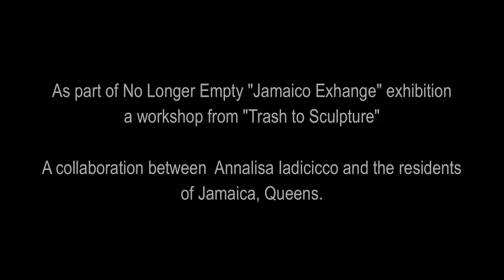Workshop-" From Car Bumpers to Transformer/Superhero Sculpture"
Jameco Exchange features four artist projects employing education as an artistic media and mode of public engagement. Among them, Local Project, a grassroots artist collective based in Long Island City, has been awarded a Neighborhood grant from the Citizens Committee to create a series of educational artist walks in Jamaica and Long Island City. The project will culminate in the building of a collective sculpture comprised of trash gathered from city streets by public participants of all ages, under the guidance of local artists.

Trash Workshops with Local Project is a three-part series of public sculpture:

Part one will take place at Jameco Exchange on Saturday, July 2, from 3-6pm. The public is invited to join Queens-based artist Annalisa Iadicicco in collecting, discussing and collectively sculpting trash from the neighborhood.